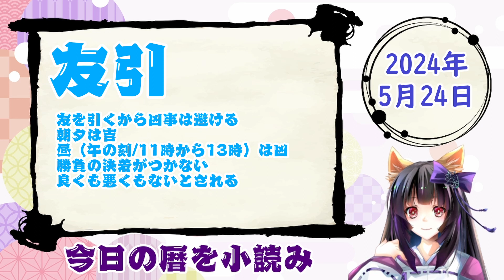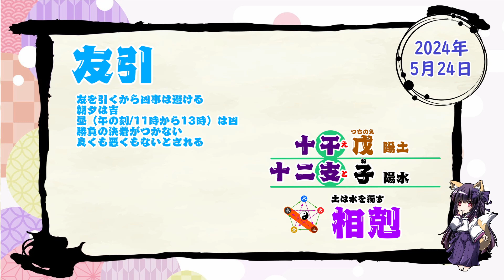【今日の運気】六曜と陰陽五行 +雑節とか 2024/5/24